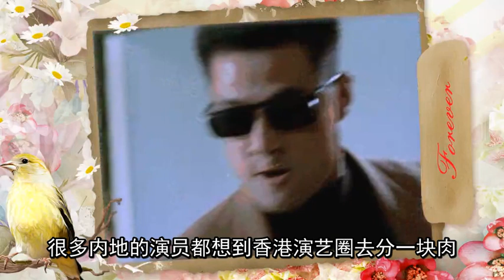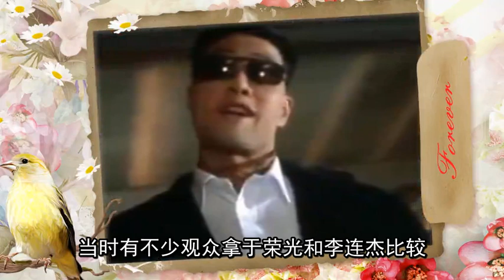一生活在李连杰的阴影下，于荣光成功转行导演，这些剧都是他拍的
大家好，今天给大家带来的节目主要内容是，一生活在李连杰的阴影下，于荣光成功转行导演，这些剧都是他拍的
演艺圈里一直有这样一个怪现象：一位演员他的作品无数，观众也都认识他，可就是叫不出他的名字，他没有什么大奖，但口碑一直很好。
62岁的于荣光就是这样一位演了一生配角却始终没有大红大紫的演员。
去年一部电视剧《庆余年》在当时再次掀起了一波“演戏风”，不管是老戏骨陈道明、吴刚还是新生代的张若昀、郭麒麟，都的的确确因为这部剧大红了一次。
而在剧中后半段才开始有戏份的于荣光饰演了一个十分重要的角色，他的出演让很多观众眼前一亮，原来这个老戏骨居然能把角色表演的如此细腻。
加上这部戏，于荣光已经和编剧王倦已经前前后后合作了十次之多，自从于荣光从电影转到电视后，两人合作多部不同题题材的电视剧。
要说于荣光能成功转型，王倦也功不可没，不仅如此，王倦也曾帮助于荣光成为了一名优秀的电视剧导演。
在90年代，那时候的香港电影还处于发展阶段，很多内地的演员都想到香港演艺圈去分一块肉，但文化的差异又让很多人铩羽而归，甚至直接一蹶不振。
而于荣光恰巧是其中一个。
因祸得福，电影学院落榜的于荣光，被名导看中
于荣光的家里是北京的京剧世家，其父是位著名的京剧表演艺术家，1958年出生的他自幼被父亲拉去练习武术。
到了11岁那年，于荣光进入了北京一家京剧团，开始了十年的京剧武生之路。
在这十年的青春岁月里，于荣光扎扎实实的练就了一身好功夫，这也为他今后的事业打下了坚实的基础。
1982年，《少林寺》的成功，让整个亚洲都了解到了中国功夫，这部电影不仅创造了当时的票房奇迹，还把功夫电影这种形式给挖掘出来。
香港导演徐小明也嗅到了其中的机会，他也准备北上去干一番事业；而24岁的于荣光也正好有想演功夫片的念头。
于是怀着这个想法，于荣光就